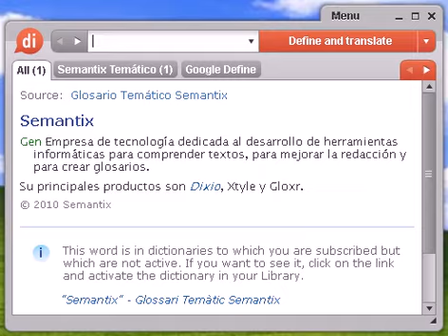Definición de gleba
gleba, diccionario, definición, significado, español, castellano, dixio, glebas